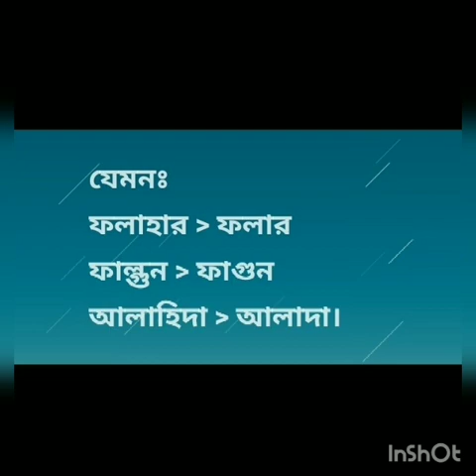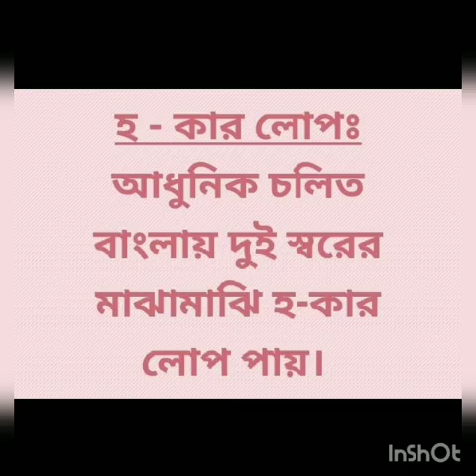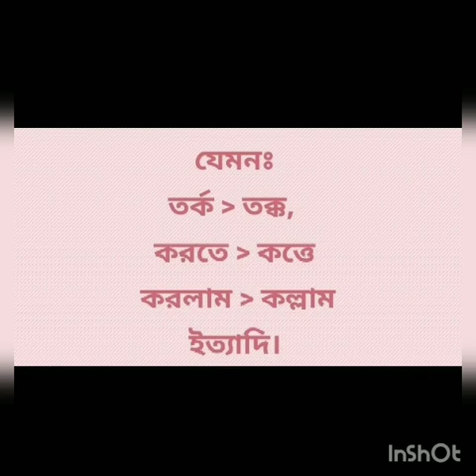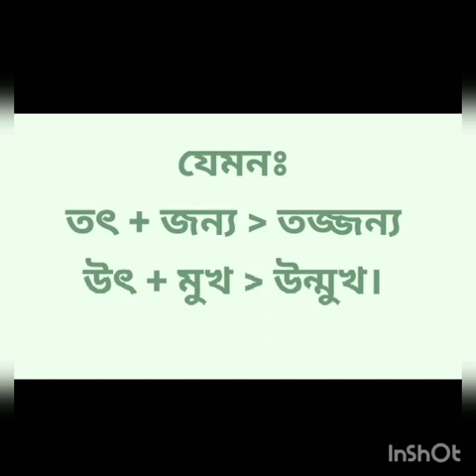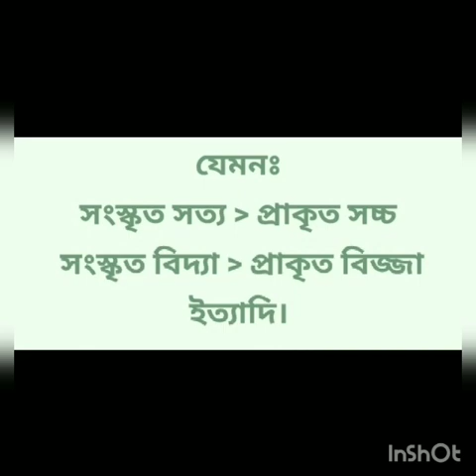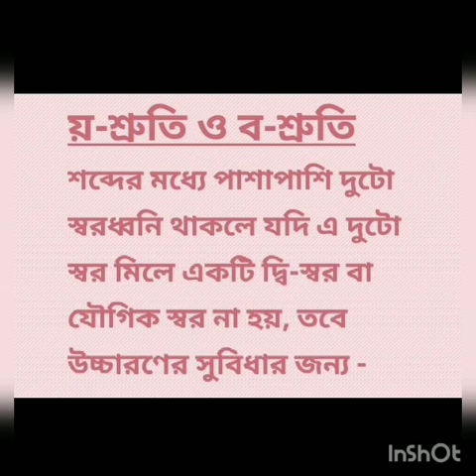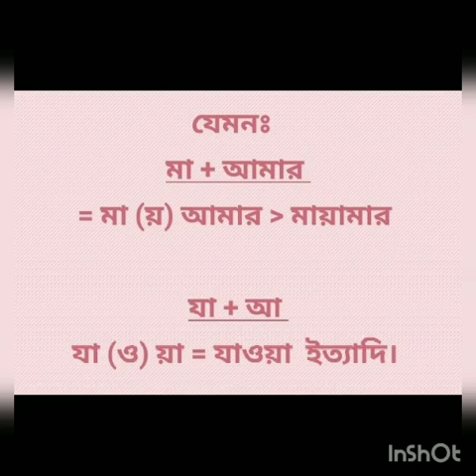রুবাইয়াত জেসমীন, নবম দশম শ্রেণি, ধ্বনি পরিবর্তন ৩